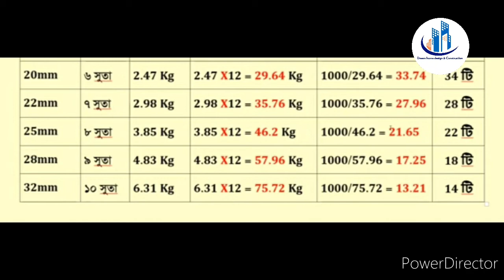রডের হিসাব বের করার নিয়ম | ১ টন রড সমান কত কেজি | How to calculate weight of rod |Rod calculation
"বিসমিল্লাহ হির রহমানির রহিম"

এই ভিডিওটির মাধ্যমে আপনারা শিখতে পারবেন কিভাবে রডের হিসাব  বের করা যায়।
ভিডিওটি ভালো লাগলে লাইক, কমেন্ট, শেয়ার এবং সাস্ক্রাইব করবেন।

welcome to my youtube chennal "Dream home design & Construction " click my new video রডের হিসাব বের করার নিয়ম